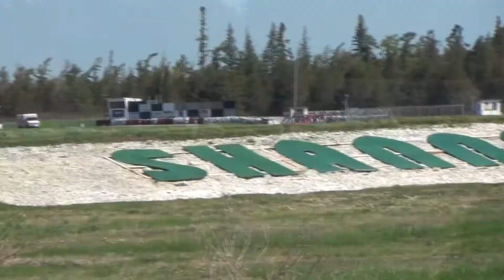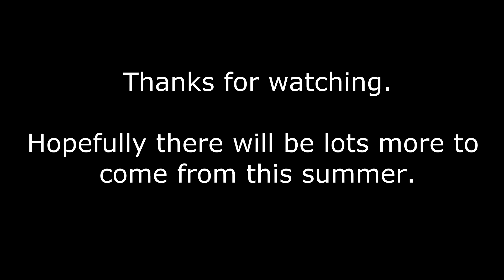Shannonville Motorsport Park / Drift Event / May 4th, 2013 - Part 1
All the footage I captured with my camcorder worth seeing, compiled into one video. This was my first time out to a drift event, had a lot of fun. If I grow some balls, perhaps I'll ride shotgun with someone next time and get some in-car footage.